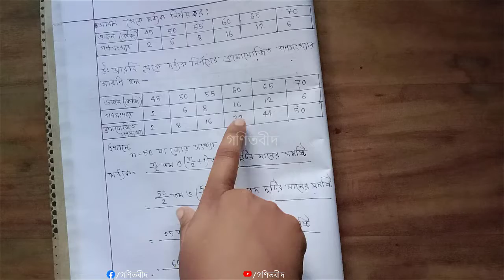নবম দশম শ্রেণীর সাধারণ গণিত সপ্তদশ অধ্যায় পরিসংখ্যান এর মধ্যক বিকল্প পদ্ধতি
নবম-দশম  শ্রেণীর সাধারণ গণিত সপ্তদশ অধ্যায় পরিসংখ্যান এর  সংক্ষিপ্ত গড় বিকল্প পদ্ধতি

ক্রোমোযোজিত সংখ্যা জোড় বা বিজোড় সংখ্যা হলে মধ্যক করার পদ্ধতি ।

ভিডিওটি ভালো লাগলে লাইক,কমেন্ট করুন এবং আপনাদের বন্ধুদের সাথে শেয়ার করে তাদেরও অংকে ভালো হওয়ার  সুযোগ করে দিন ।
আমাদের ভিডিও facebook এ দেখতে চাইলে আমাদের facebook page follow করুন